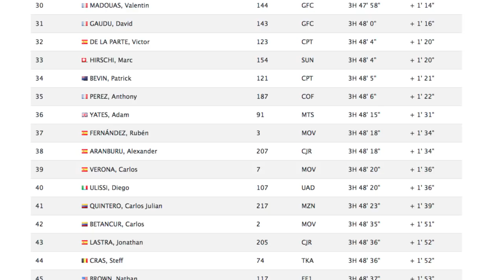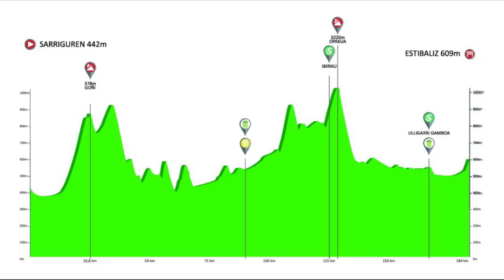Resumen Etapa2 : Vuelta a País Vasco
Etapa corta y muy rápida, el tramo de "sterrato" terreno destapado causó estragos y sacudió la general. Julian Alaphilippe que no perdona sumó su 7ª victoria de la temporada. Conozca los detalles de todo lo que ocurrió en la Etapa 2 de la Itzulia

Recomendado del día:
Ciclismo Femenino: La vanidad de la mujer ciclista